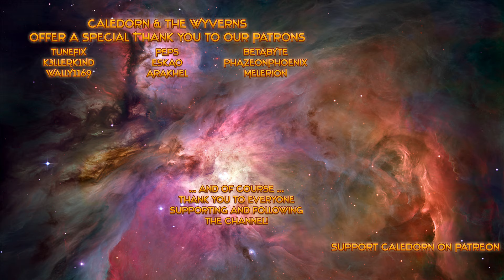Frostpunk - The Arks - Autonomous City - -60C - Heating the Arks - Let's Play - EP3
In preparation for the next Frostpunk Expansion - The Last Autumn - set to release in January 2020, we continue our journey in Frostpunk. Join me as we meet the challenges of this dystopian steampunk city builder/survival game, attempting to get through the second scenario "The Arks".

THE CITY MUST SURVIVE
Frostpunk is a society survival game where heat means life and every decision comes with a cost. You face the task of building the last city on Earth and securing the means necessary for your people to survive.

MAINTAIN HOPE
Survival is about hope and the will to live. Your ability to spark and maintain them both in your people will be a deciding factor in your success.

MAKE THE LAW
Society is a group of people who abide by the same rules and share similar beliefs. Establish laws that regulate the existence of your growing society. Decide on their working routine, healthcare, food provision and other crucial aspects of everyday life. Maintain their hope and contentment – the moral condition of your society is as important as securing the basic means to keep them fed and safe.

WEIGH UP YOUR CHOICES
Some of your decisions will seem small – like deciding the fate of a troubled citizen or meeting the demands of a newborn faction – but be aware that the sum of your doings can lead to unexpected results. Your people put their faith in you, but their devotion is not limitless. Leadership can be a burden.

DEVELOP NEW TECHNOLOGIES
Survival demands progress. React to current events, but don’t forget about the long term and investing in development and technological progress. Providing a highly advanced infrastructure with self-powered automatons, airships and other technical wonders is difficult, but achievable. It all depends on your management and leadership skills.

EXPLORE THE FROSTLAND
While New London is your main focus, there is much more to the world than what lies within the limits of your city. Expeditions, while risky, can bring you valuable intel, precious supplies and grow your society’s population. There may be people out there, and their fate lies solely in your hands.

SHAPE YOUR SOCIETY
If you reach a turning point, do not hesitate to determine the path of your people. Should you rule them with an iron fist... or show them a way of compassion and faith? Reach for extremes or try to find a fair balance. Whichever you choose, remember: there’s no turning back.

GO BEYOND THE CAMPAIGN
The main story campaign can go different ways depending on your playstyle, but it is still not the only challenge to tackle. Frostpunk offers different scenarios and additional updates with new content will be added in the future.